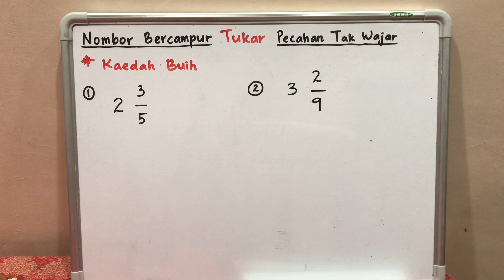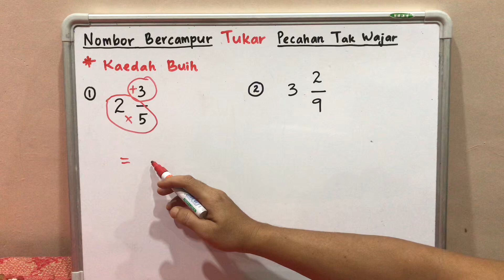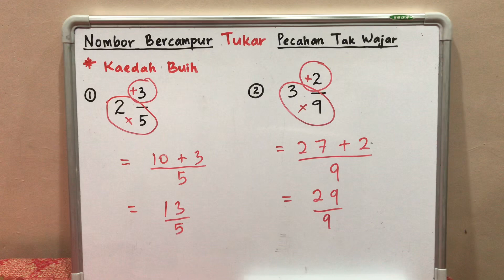Menukarkan Pecahan Nombor Bercampur Kepada Pecahan Tak Wajar (Kaedah Buih)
Menukarkan Nombor Bercampur Kepada Pecahan Tak Wajar.
Matematik Tahun 4
*Ulangkaji bagi murid Tahun 5 &6.

Menggunakan Kaedah Buih, Insya Allah murid senang faham dan senang ingat.